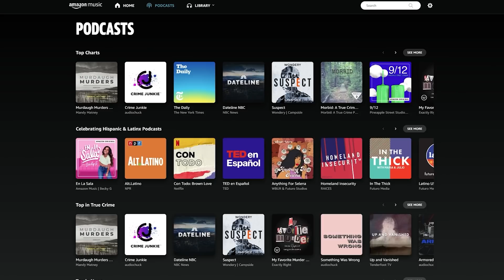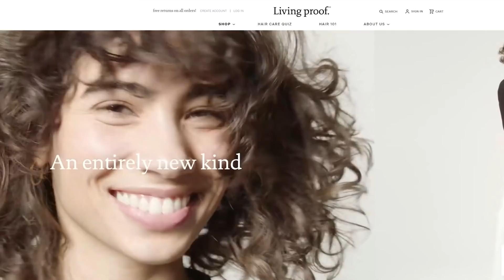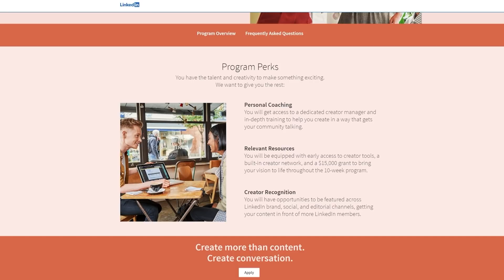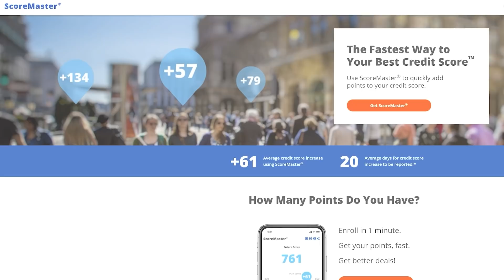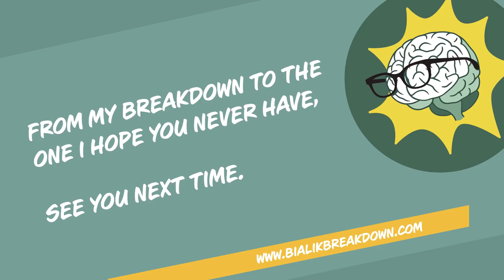Dr. Christine Moutier: We All Have A Role to Play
Dr. Christine Moutier (Chief Medical Officer, American Foundation for Suicide Prevention) debunks myths about suicide and discusses the big risk factors associated with the act. She details her path to becoming a suicide prevention advocate and shares how her own mental health journey during medical school led her to become a safe space for others. Dr. Moutier lists the occupations with the highest risk of suicide, the suicide patterns across every demographic, and the physical, emotional, and psychological factors that increase one’s risk. Mayim opens up about her family’s experience with suicide and highlights the importance of not waiting to seek help. She and Dr. Moutier consider the elevated suicide rates among LGBTQIA+ communities, the role social media plays in cyberbullying and suicide, and the importance of combating the epidemic of loneliness with interpersonal connections. They highlight the significance of having an open dialogue within family circles and the benefits of interactive screening programs before another engaging round of You Might Need Help If...